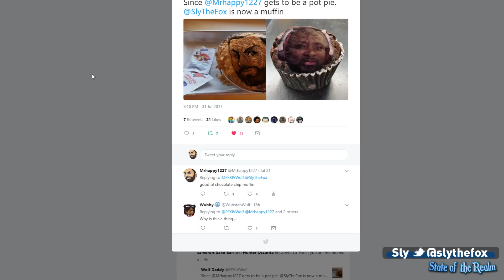State of the Realm #127 - Eorzivia 4.0 Edition ft. Ethys